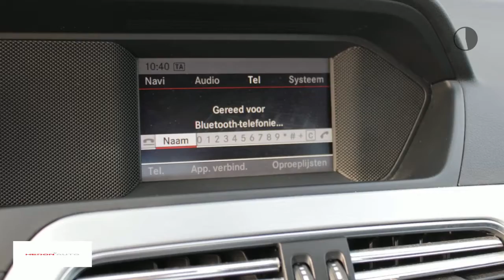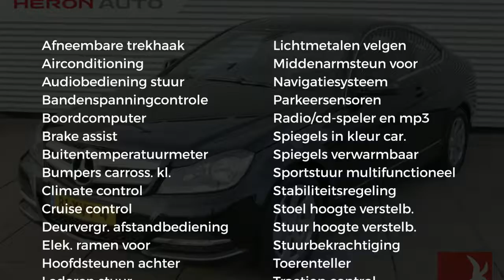Mercedes-Benz C-Klasse Coupé C180 Ambition | Navi | PDC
Gem. verbruik: 5,0 l/100km
Verbruik stad: 7,0 l/100km
Verbruik snelweg: 4,0 l/100km
Emissie: 136,0 g/km
Energielabel: B

Merk: Mercedes-Benz
Model: C-Klasse
Type: Coupé C180 Ambition | Navi | PDC |
Bouwjaar: 2012
Vermogen: 156 kW
Cilinderinhoud: 1.595 cc
Aantal cilinders: 4
Brandstof: benzine
Uitstootklasse: euro 5
Transmissie: handgeschakeld
Gewicht (leeg): 1.390 kg
Max trekgewicht: 1.800 kg
Carrosserievorm: coupe (2 drs)
Kleur: zwart

Accessoires:
* Airbag bestuurder
* Airbags voor
* Airconditioning
* Alarmsysteem
* Bandenspanningscontrole
* Bestuurdersstoel in hoogte verstelbaar
* Boordcomputer
* Buitenspiegels in carrosseriekleur
* Buitentemperatuurmeter
* Climate control
* Cruise Control
* Elektrisch bedienbare ramen voor
* Hoofdsteunen achter
* In hoogte verstelbaar stuur
* Lederen stuurwiel
* Lichtmetalen velgen
* Middenarmsteun voor
* Multifunctioneel stuur
* Navigatiesysteem
* Parkeersensoren
* Radio/CD speler
* Stuurbekrachtiging
* Telefoon
* Toerenteller
* Traction control
* Trekhaak met afneembare kogel
* Verwarmde buitenspiegels
* NAP
* Energielabel B
Omschrijving:
Wat een weelde zo'n auto! heerlijk comfortabel, snel en met de klassieke elegantie van een coupé. In prijs aangepast voor de snelle beslissers, auto is in een prima staat, keurig onderhouden en een absolute eye-catcher!Dit betreft een rijklaarprijs, dus inclusief afleverkosten en 6 maanden BOVAG, Das Welt of Audi Selectie Plus garantie. Bij ons kunt u zelf kiezen hoe u een auto afgeleverd wil hebben. Vraag naar de voorwaarden. Voor meer informatie over occasions kunt u contact opnemen met Jeroen Brink of Tim Janssen op 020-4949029. Voor nieuwe Auto's kunt u contact opnemen met Ron Vlaanderen Oldenzeel 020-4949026 of met Edwin Keur 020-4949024. In verband met de indeling van het pand verzoeken wij u om even te bellen als u wilt komen proefrijden. Ofschoon wij deze website met de grootst mogelijke zorg bijhouden behouden wij het recht voor op verkeerde uitvoeringen of verkeerde uitrusting niveaus. Wij zijn officieel VW & Audi dealer.

Aanbieder: